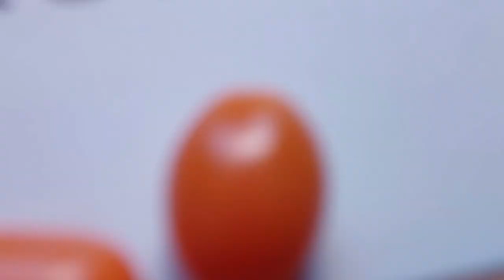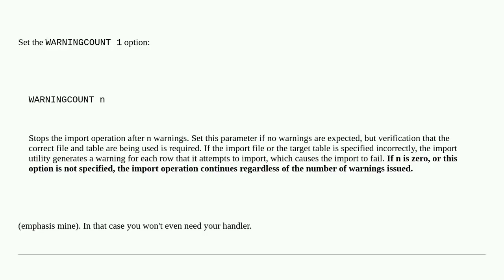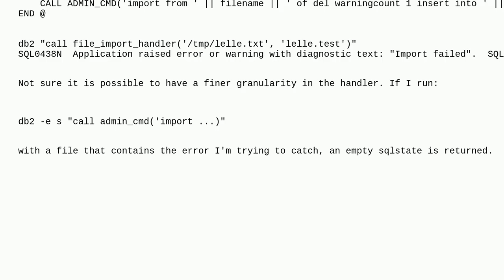Dba: Raise severity for warning?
Raise severity for warning?

A special thanks goes out to the community

  db2-luw db2-11.5 db2